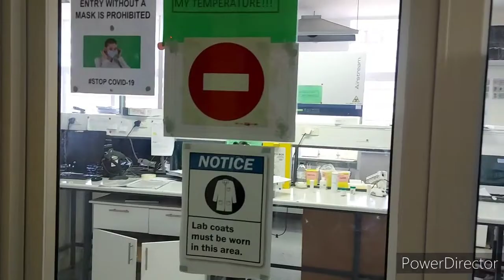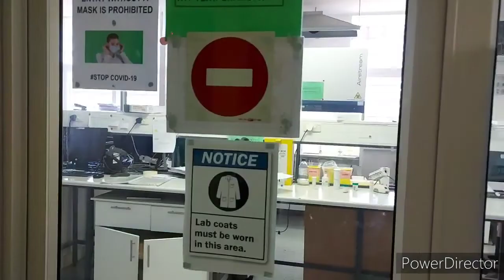A day in my life vlog:work version ||anniversary || Namibian YouTuber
This video is about a day in my life vlog. I'm a Namibian YouTuber that is working in the laboratory as a full-time job and part-time job on YouTube. please enjoy and learn more on medical laboratory science. our channel turned a month today.  happy Anniversary to ThatGirl Vapa fam and thank you everyone that have been supporting me. it is a journey and I have just started it. thank you